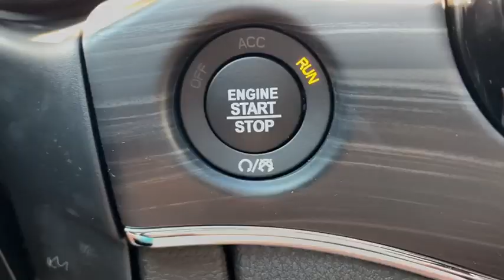2021 Jeep Grand_Cherokee Willoughby, Painesville, Chardon, Chesterlane, Mayfield Heights OH J20590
Diamond Black Crystal Pearlcoat New 2021 Jeep Grand_Cherokee available in Willoughby, Ohio at Chrysler Dodge Jeep Ram of Willoughby. Servicing the Painesville, Chardon, Chesterlane, Mayfield Heights, OH area.